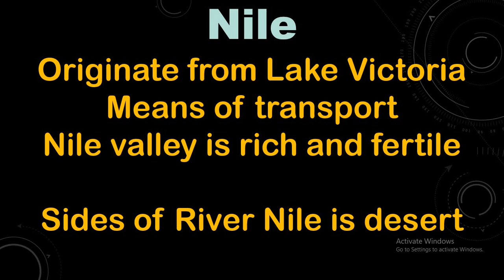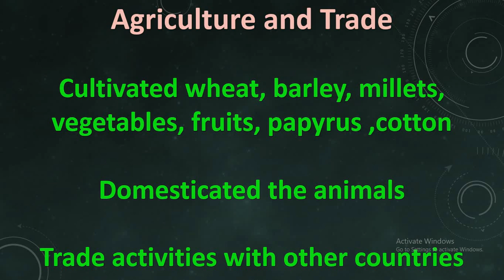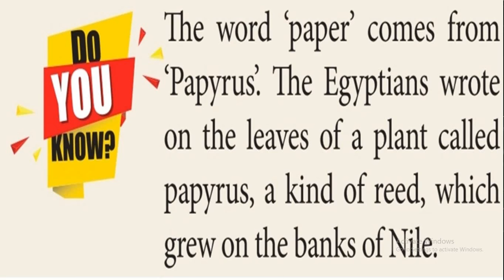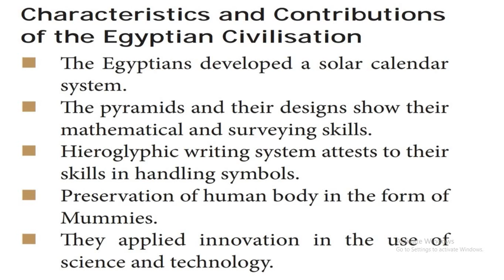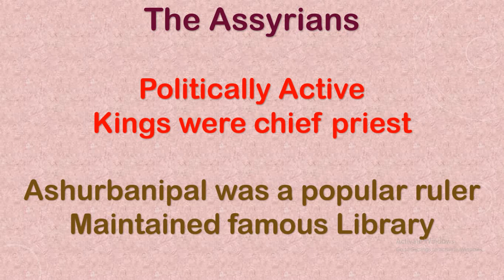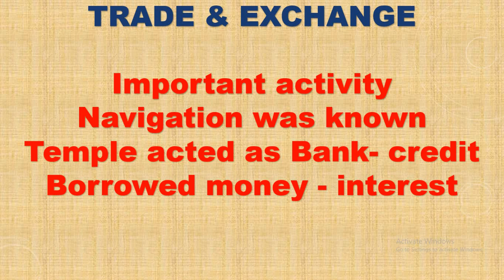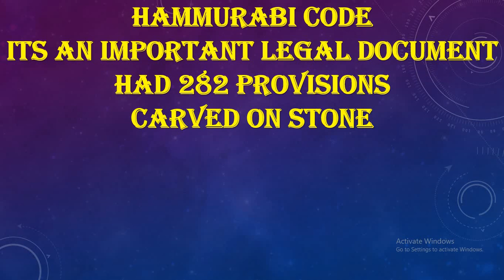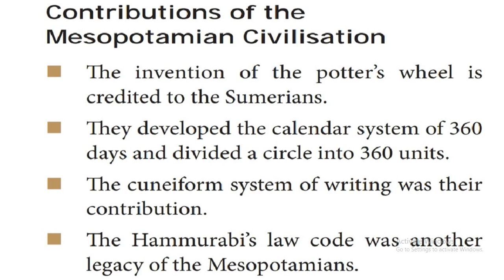9th History 2 :1Ancient Civilisation